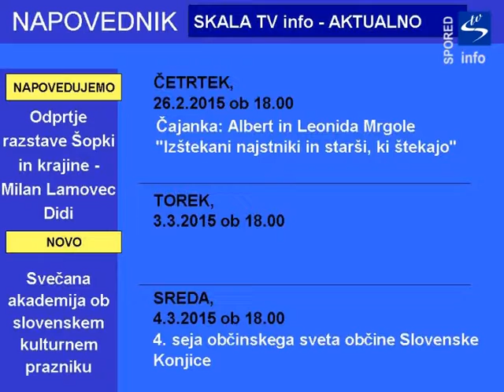Spored predvajanja Lokalnega TV programa Skala TV od 26.02. do 04.03.2015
Sreda,  2.3.  ob 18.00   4. seja občinskega sveta občine Slovenske Konjice
Četrtek,  26.2.  ob 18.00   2. sklop čajank: Albert in Leonida Mrgole: predstavitev  "Izštekani najstniki in starši, ki štekajo"
Vsebine, ki se vrtijo 24 ur na dan - Skala TV info:
Aktualno – reportaže: Novinarska konferenca Konjiški dnevi 2014 , Otvoritev ceste Perovec – Zafošt, Naj mladi 2014, Otvoritev ceste Perovec - Brezje in Kolačno, Županov sprejem državnih prvakinj in prvakov Oš Pod goro in OŠ Ob Dravinji, Županov sprejem odličnih gimnazijcev vseh 4 let , Otvoritev pločnika Slovenske Konjice – Pristava, Zlate vinske zgodbe v Žički kartuziji "Vinske skrivnosti kartuzijanov", Predavanje o nasilju, Odprtje kopalne sezone, Odprtje izložbe:Plakati in posterji iz čebelarstva, Srečanje zeliščarjev Slovenije, Dan podjetnikov - ogled podjetja Baumueller Dravinja d.o.o., Otvoritev ceste Mlače  - Pogled, Entente Florale Europe - obisk ocenjevalne komisije in ogled kraja, Novinarska konferenca Jadranske igre 2014, Podpis pogodbe o izgradnji komunalne infrastrukture na območju Obrtne cone Konus, Dan gasilca 2014, Novinarska konferenca sejma Pridne roke, Finale Jadranskih iger Slovenija 2014, Novinarska konferenca Konjice moraš imeti rad, Prvošolčki na konjiškem, Novinarska konferenca SLS - lokalne volitve 2014,  Novinarska konferenca Neodvisne liste SKUPAJ ZA občino Slovenske Konjice - lokalne volitve 2014, Naznanitev trgatve, Druga novinarska konferenca Konjice moraš imeti rad, Sprejem športnice Tamare Zidanšek, Programska novinarska konferenca Neodvisne liste SKUPAJ ZA občino Slovenske Konjice - lokalne volitve 2014 , Novinarska konferenca Neodvisne liste Liste za napredek in razvoj - LNR -  lokalne volitve 2014 , Reportaža 32. seje občinskega sveta občine Slovenske Konjice, Javno soočenje list kandidatov za Občinski svet Občine Slovenske Konjice, Drobtinica 2014, Reportaža Konstitutivne seje Občinskega sveta Občine Slovenske Konjice , Komemoracija in poklon arhidiakonu , Dan Odprtih vrat Gimnazije Slovenske Konjice – okrogla miza, Svečano odkritje zlate plošče Entente Florale Europe 2014  in Martinovanje 2014, Zaključek projekta Odvajanje in čiščenje odpadne vode v občinah Slovenske Konjice in Zreče, Ljubi svoj sluh, Reportaža 2. seje občinskega sveta občine Slovenske Konjice, Žur Pod goro, Mednarodni dan prostovoljstva, S kreativnostjo in zadružništvom do delovnih mest za mlade, Prednovoletno srečanje gospodarstvenikov v občini Slovenske Konjice, Zimska pravljica - odprtje drsališča, Zimska pravljica na konjiškem, Reportaža 3.seje Občinskega sveta Občine Slovenske Konjice, Sprehodi pod morjem, Pustno rajanje, Reportaža 4.seje Občinskega sveta Občine Slovenske Konjice, Županov sprejem Filipa Mlinška - srebrna medalja na 27.Zimski univerzijadi, Medobčinski parlament z OŠ Pod goro, VIDEOSTRANI
Kultura – reportaže : Rojstvo je zame najlepša beseda - zaključni projekt Osnovne šole Ob Dravinji, Mi pa dosti pesmi znamo, Čajanka s patrom Karlom Gržanom, Pravljični večer za odrasle, Čajanka - Modna revija s kreatorko Sanjo Veličković, Razstava članic društva likovnikov in fotografov Pa bo pomlad prišla z rožami rdečimi, Koncert vokalne skupine EXPE, Predstavitev knjige Marjana Kneza Od pekla do nebes je samo en korak, Noč knjige 2014, 17. tradicionalno Jurjevanje - III. Godba Fest , Pogovorni večer z avtorjem knjige Ko duša vidi  - Alešem Jelenkom, Vrtec poje, Razstava fotografij Konjic – Matej Nareks, Poletni glasbeni večeri v Žički kartuziji 2014 - Alpski kvintet, Poletni glasbeni večeri v Žički kartuziji 2014 - klapa Cambi, Čajanka: Solna nega, naravna moč soli -  dr. Urška Videmšek, Razstava likovnih del in dobrodelna dražba MDGN Slovenske Konjice, Konjičkovo popoldne, Čajanka: Ajurvedska medicina za fizično, duhovno in mentalno zdravje - Smajo Safić Gubta, Razstava v Osrednji knjižnici Celje Društva oseb z multiplo sklerozo celjske podružnice, Odprtje slikarske razstave Simbioza Arpada Šalamona v galeriji Riemer, Čajanka: Kako vpeljati zdravo pamet v družbo in odnose - Nara Petrovič, Noč groze v MCDD , Literarni večer z  dobrodelno noto z Majdo Labotar, Čajanka: Zdravilni učinki konoplje - Jaka Bitenc, Dan slovenskih splošnih knjižnic, Pravljična urica z Bredo Kovše, 2. sklop čajank: Ivan Sivec: predstavitev  "Rimljani na naših tleh", III. tradicionalna razstava pravoslavnih ikon, 2. sklop čajank: Albert in Leonida Mrgole: predstavitev  "Izštekani najstniki in starši, ki štekajo", Literarno glasbeni večer z Milo Kotnik, Svečana akademija ob slovenskem kulturnem prazniku, Odprtje razstave slikarskih del Šopki in krajine - Milan Lamovec Didi, Čajanka z Nano Milčinski,VIDEOSTRANI